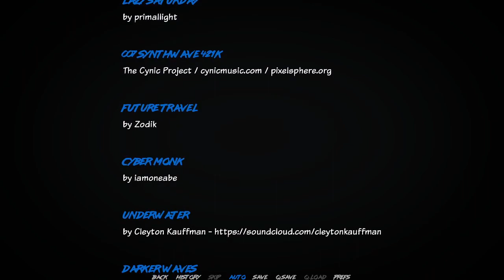Super Taco Crew v0.1.0 (2020/PC/DEMO) - A Visual Novel